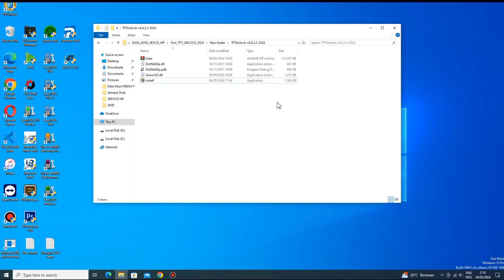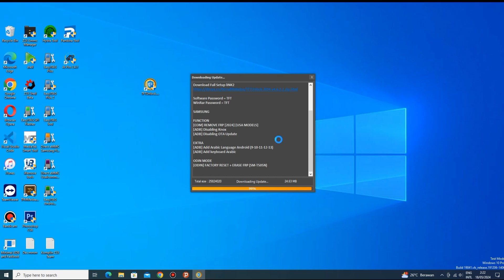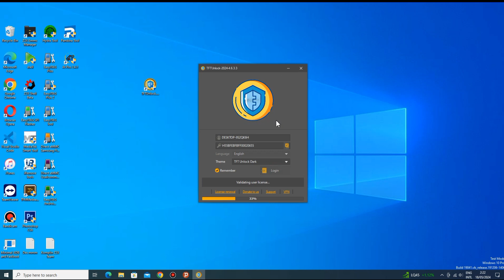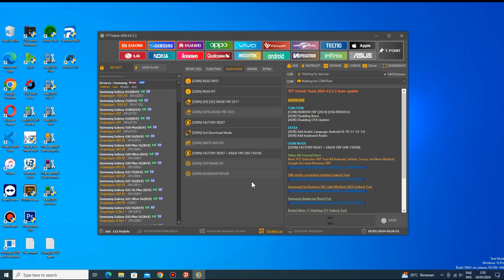TFT Unlock v4.7.2.2 Update - Added SAMSUNG Disable Knox FRP 2024 USA Model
TFT Unlock Tools Fix Xiaomi OPPO Realme Vivo

SAMSUNG,

FUNCTION:
( COM ) REMOVE FRP ( 2024 ) ( US@ MODELS )
( ADB ) Disabling Knox
( ADB ) Disabling OTA Update

EXTRA:
( ADB ) Add Arabic Language Android  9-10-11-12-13 )
( ADB ) Add keyboard Arabic

ODIN MODE
( ODIN ) FACTORY RESET + ERASE FRP ( SM-T505N )

Thanks.

tftunlock,
tftramdisk,